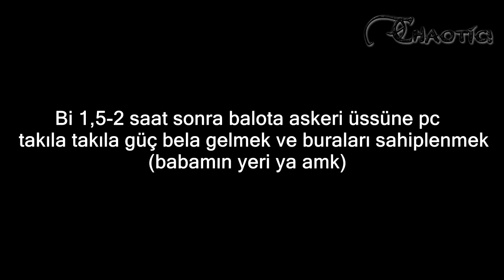DayZ Standalone - Balota'yı sahiplenmek (Bende vurdum lan!)